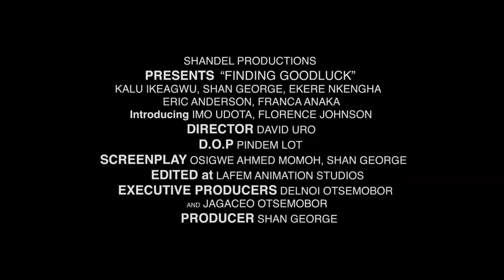FINDING GOODLUCK TRAILER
Latest Nigerian Blockbuster from the stable of Shandel Productions. Directed by David Uro, and starring Kalu Ikeagwu, Shan George, e.t.c. This action thriller will revolutionize the Nigeria Film Industry.